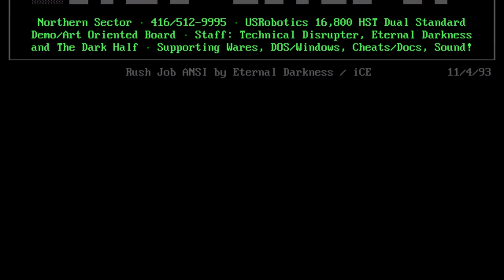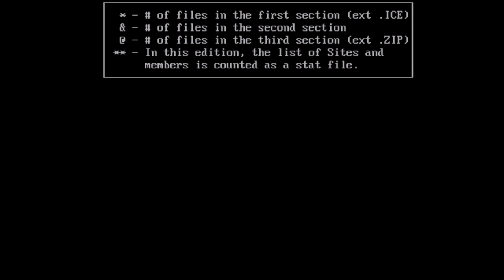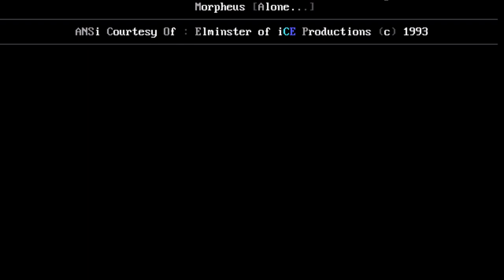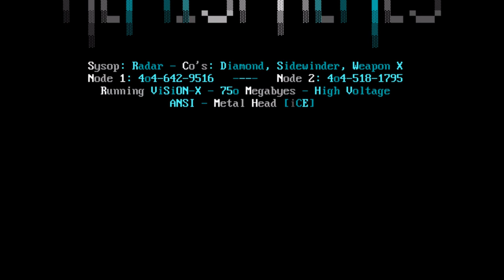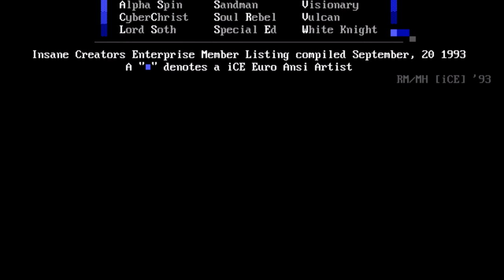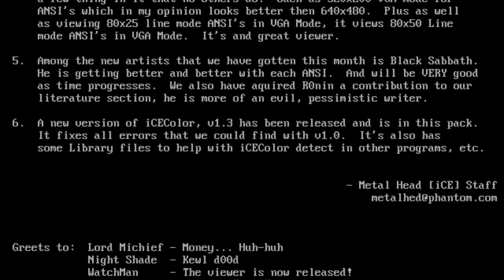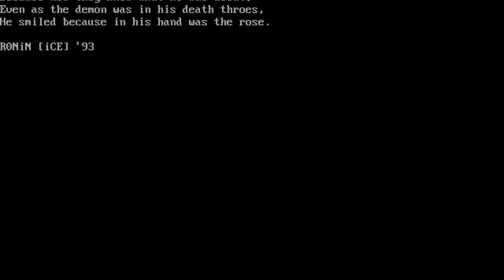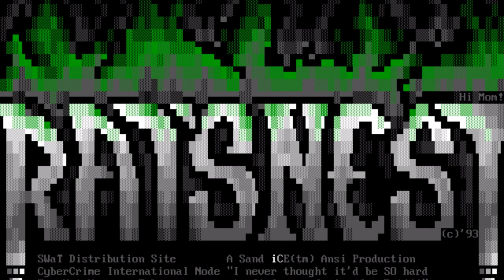iCE [10/93] iCEPACK Full ANSI/ASCII Release Video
iCE - Whats New in iCE Recently. - iCE
iCE - - iCE
1. Hey whats up, Metal Head here. Putting together the iCEPACK yet
again. Well lets see what kind of news there is in iCE this Month.
2. On a sad note LiQUiD iMAGE has decided to leave his illustrious career
in ANSI Art. In my humble opinion though, hell be back. In the
summer probably. Well here is his text file which he included with his
last ANSI :...
Final Word.
You guys that are reading this might wonder why the end of the ansi
said that it was my last one of my career. Well frankly it is. I have
came to a hard decision, I have decided that I am ending my career as an
artist. This means that I dont want people calling me up in the middle of
the night and trying to grab an ansi off me for free. Ill still be on
some boards just doing messages. Anyways, I think that iCE will do just
fine without the input of my artwork. So from now on I dont want to be
bothered by ANY BODY about ansis.
Greets: Denizen
Tempus Thales
Golgotha
Infernal Majesty
Staff of AOM.
Thanks to all the people that made my career great.
Best wishes to iCE
Someday I might come back to the scene.
LiQUiD iMAGE iCE
This was written and completed on the 26/10/93
3. We have 2 ANSI artist who have switched over to the VGA side of the
group. The first of these is Eternal Darkness. He has been doing
VGAs and Mods for a while now. But he has decided to go at it full
time. Most likly a blessing in desguise. Ive seen some of his
unreleased work and it is much better then his earlier VGAs.
With him devoting all his time to VGA he could be another Pixel : heh.
The other artist is Danzig, he as well is very talented in the area
so watch for his releases He has one in this pack.
4. iCE has come out with yet ANOTHER ansi viewer : This one is called
K-View/Krystal View the file name is KV.exe. Check it out. It has
a few thing in it that no others do. Such as 320x200 VGA mode for
ANSIs which in my opinion looks better then 640x480. Plus as well
as viewing 80x25 line mode ANSIs in VGA Mode, it views 80x50 Line
mode ANSIs in VGA Mode. Its and great viewer.
5. Among the new artists that we have gotten this month is Black Sabbath.
He is getting better and better with each ANSI. And will be VERY good
as time progresses. We also have aquired R0nin a contribution to our
literature section, he is more of an evil, pessimistic writer.
6. A new version of iCEColor, v1.3 has been released and is in this pack.
It fixes all errors that we could find with v1.0. Its also has
some Library files to help with iCEColor detect in other programs, etc.
- Metal Head iCE Staff
Greets to: Lord Michief - Money... Huh-huh
Night Shade - Kewl d00d
WatchMan - The viewer is now released!
Elminster - Hey Mr. Keen :
Eternal D. - Much appriciated.
Leviatian - iCEColor
Redskin - Getting better
Mascot - That logo is great. Gotta talk to ya about it.
Shock Treat. - Your car sucks... :
And others.. sorry but my memory is too bad to remember all
the people who I told I was gonna greet.. :